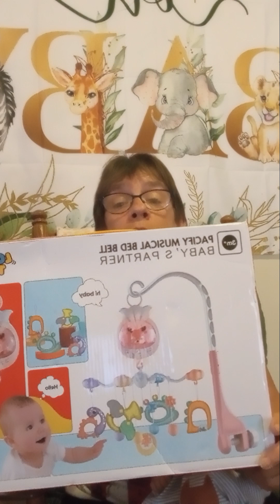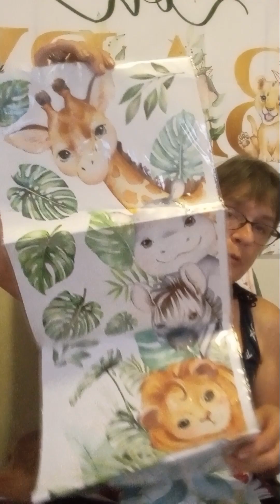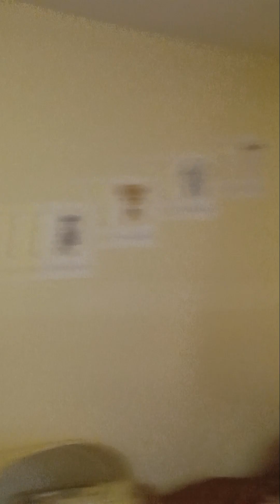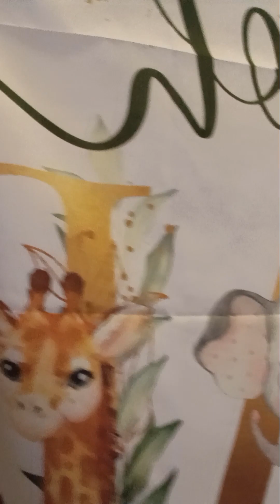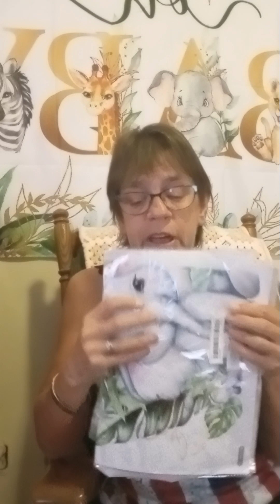250 Subscriber Giveaway. Also letting you know some updates